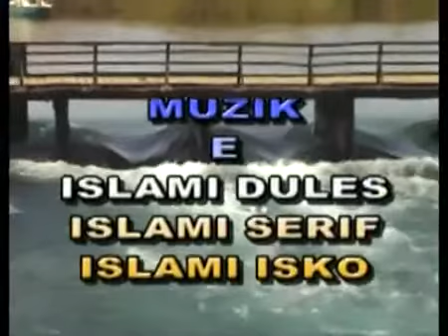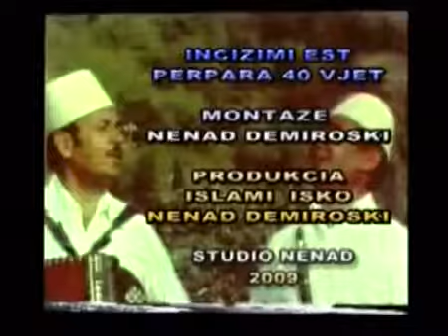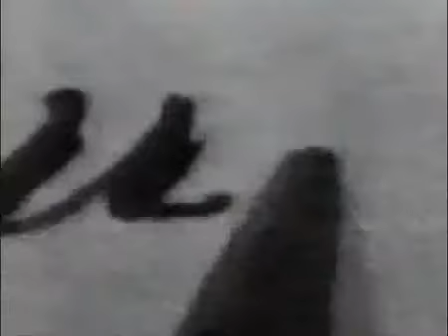Vellezerit Islami 2 Oher